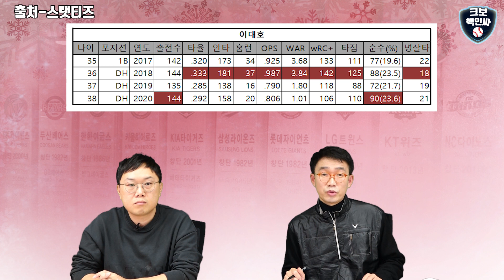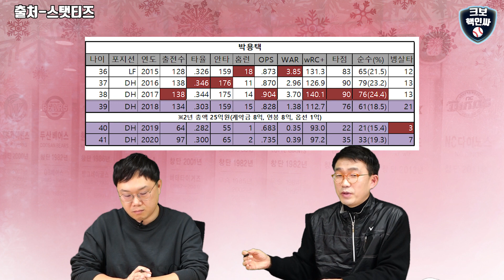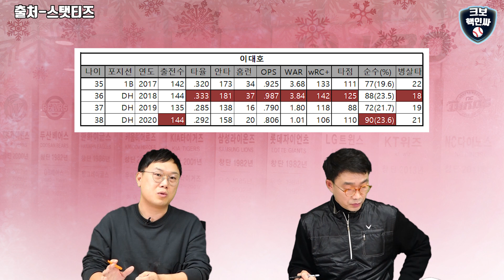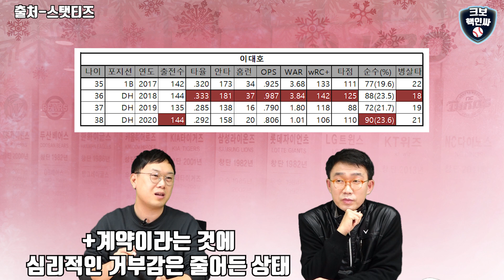39세 FA 이대호 적정 몸값은?...36억 이승엽-25억 박용택과 스탯 비교